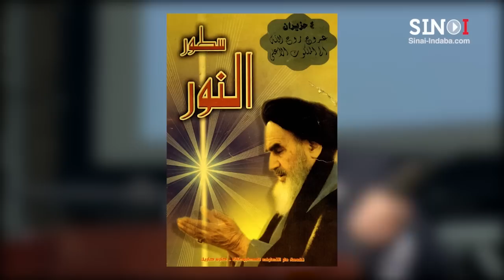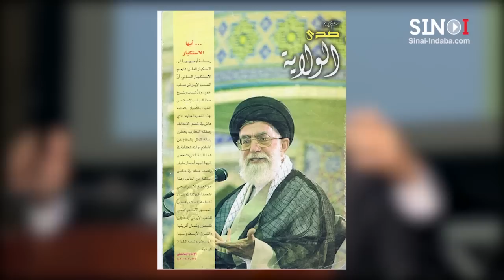Dr Kedar - Nuclear Iran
Sinai Indaba is an annual Torah convention of the foremost international Jewish leaders and thinkers.